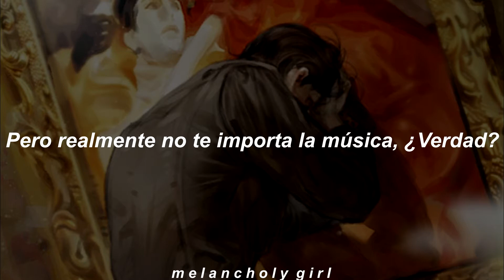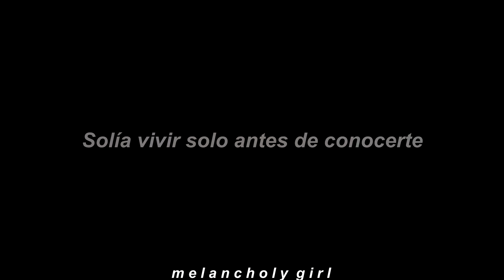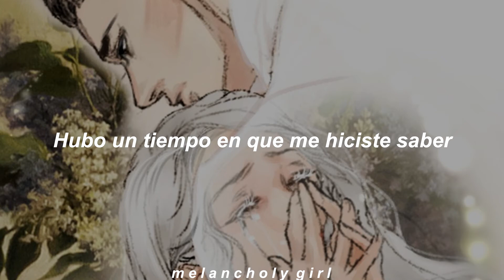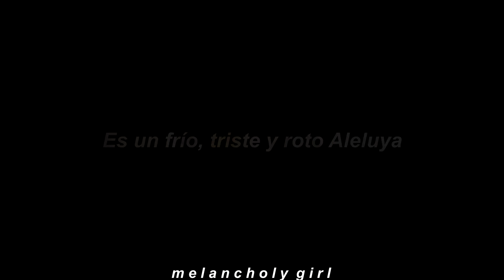La Emperatriz Divorcida: Hallelujah (Rufus Wainwright) // sub.español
Hace unas semanas escuché esta canción y ya la tenía anotada en las canciones que tenía que subtitular. Amo como representa a Sovieshu y su estupidez.